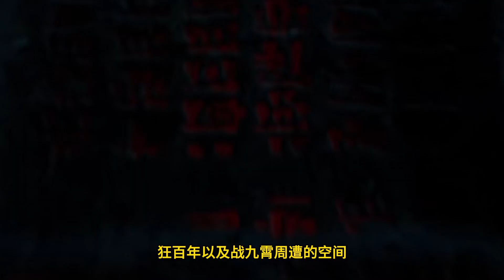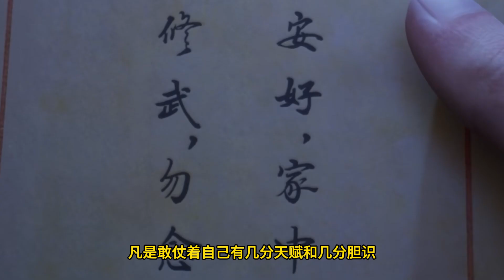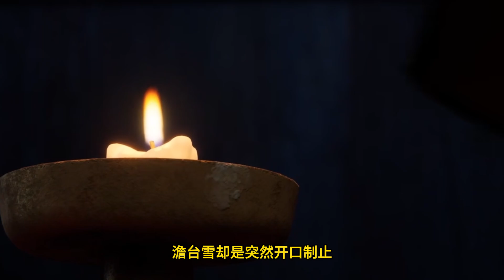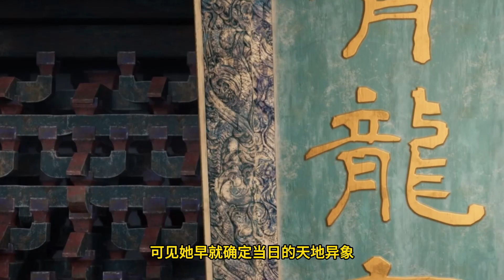Martial God Asura |《修罗武神》第83集 subtitle Full Episdoe